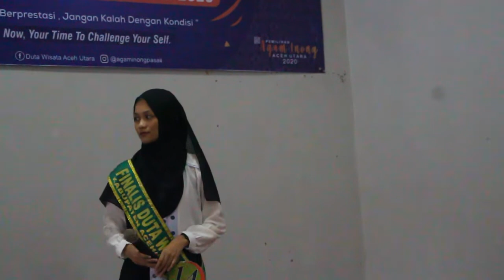Duta Wisata Aceh Utara 2020 - Uji Bakat